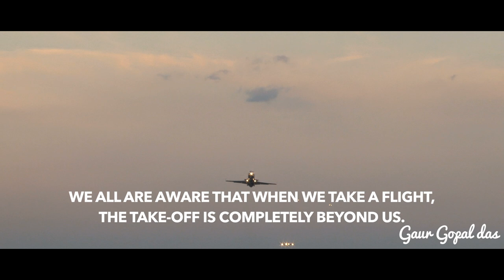Your LIFE is your CHOICE by Gaur Gopal das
Life is made up of an infinite number of choices. Most decisions, such as what you’ll eat for lunch today, are small and only slightly impactful, but it’s the big decisions, the ones that can change your life forever, and these are tough to make. If you choose to confront the options available to you, with courage and confidence, you open yourself to a fulfilling path of your own design, filled with numerous possibilities. Rather than procrastinate in fear of making the wrong decision, weigh your options, and act on the best one—revel in the chance to create the life you want to live. Know more what happened when Gaur Gopal Das was once flying from Moscow, Russia to Kiev, Ukraine